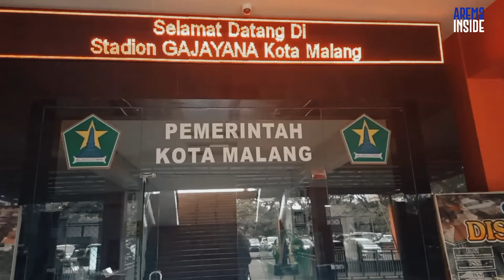LATIHAN PERDANA: AKSI PEMAIN SELEKSI ALJAZAIR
Dalam latihan perdana Arema FC, ada sosok Mohamed Amghar. Defender yang berdarah Aljazair itu mengadu nasib lewat proses seleksi. Selain itu, latihan pertama Arema untuk Liga 1 2024/2025 masih sepi pemain. Hanya 13 pemain yang hadir.